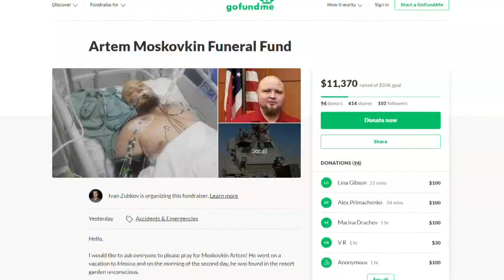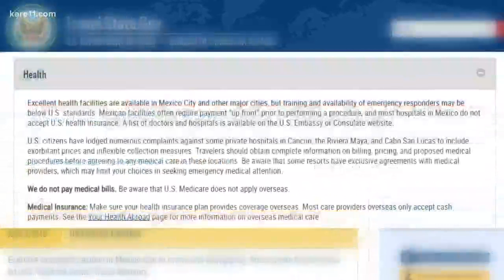Friend: Minnesota man who died in Mexico may have fallen from balcony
The friend of a Minnesota man who died while on vacation in Mexico now says it's possible his injuries may have been caused by a fall from a balcony.